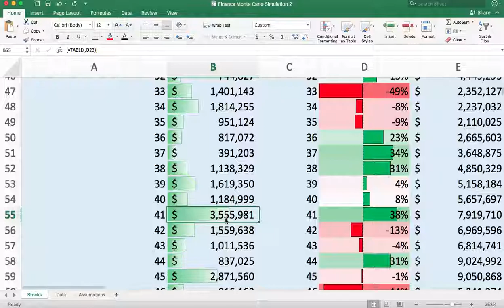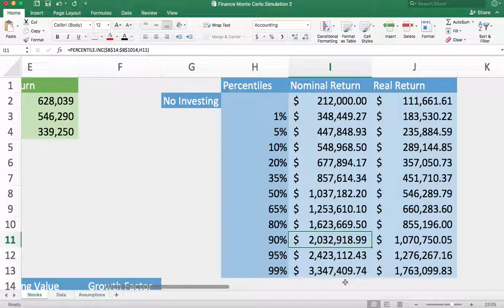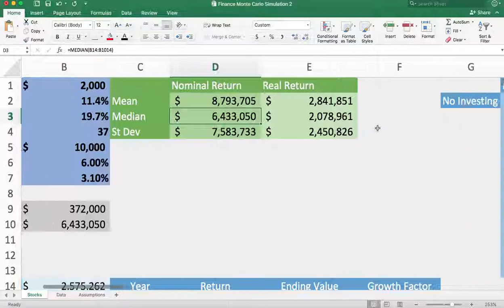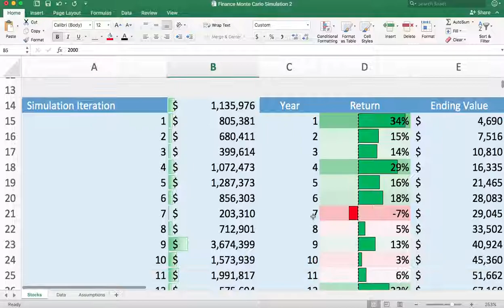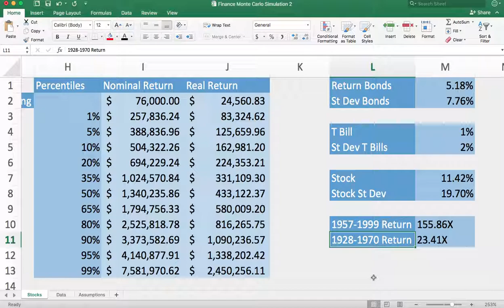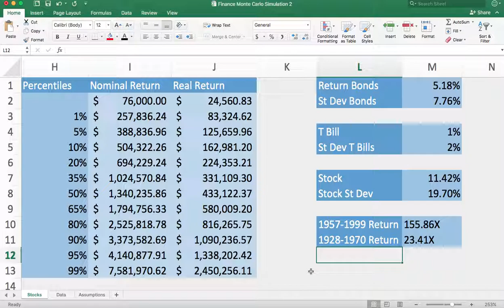How to Easily Make 1,000,000 Dollars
In this video I show you how anyone can make $1,000,000 with a little patience. The method I use is investing in the stock market and I explain it using Monte Carlo Simulation.